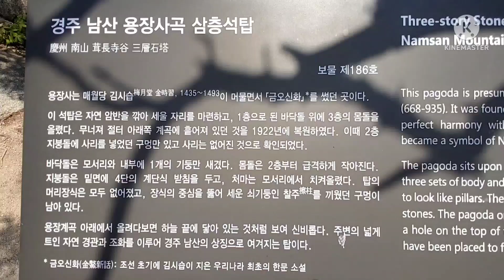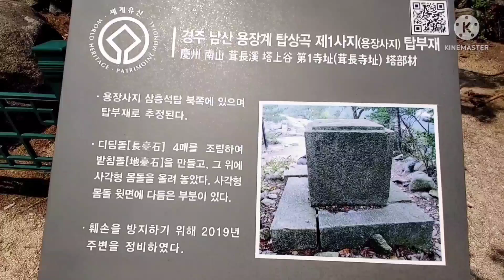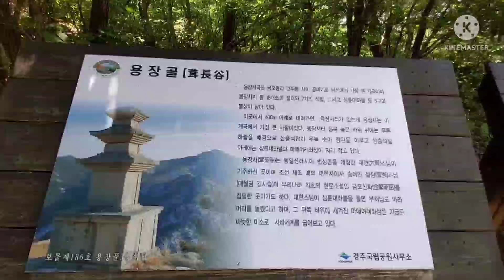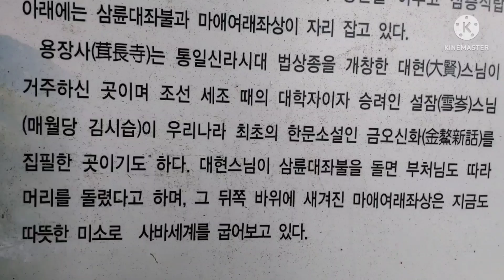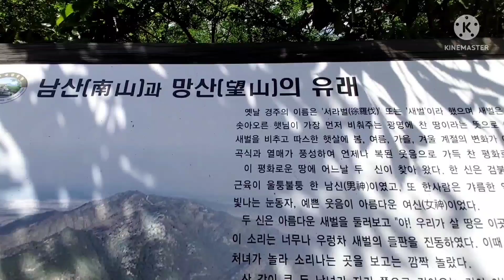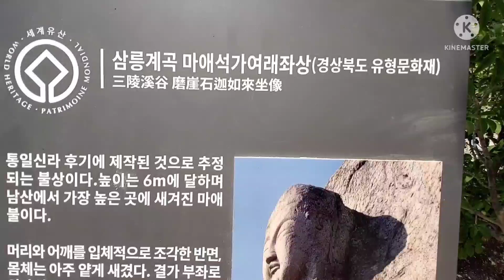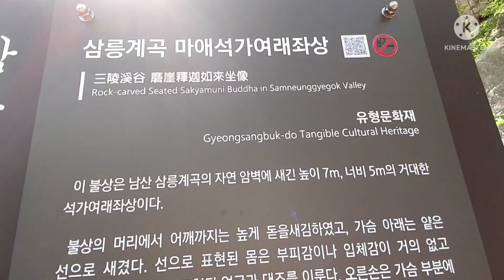2022.6.2.경북 경주 남산 용장사곡 삼층석탑~금오봉~삼릉계곡 마애석가여래좌상(상선암 가기 전)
마지막 부분 삼릉계곡 마애석가여래좌상은 멀리 위쪽(상사바위로 추츸)에서, 그리고 가까이서 촬영해 봄.